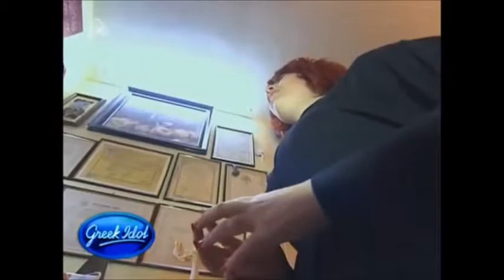Greek Idol Ep2 Auditions Thessaloniki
Greek Idol audition στην Θεσσαλονίκη
επισόδειο 2 Episode 2 E2 full
Παρουσιάστρια Άντα Λιβιτσάνου
Κριτές Κώστας Καπετανίδης, Μάρω Θεοδωράκη,Δημητρης Κοντόπουλος
Alpha TV  season 1 2010